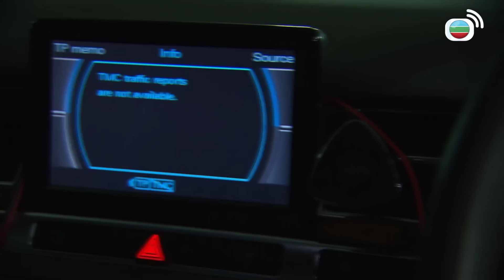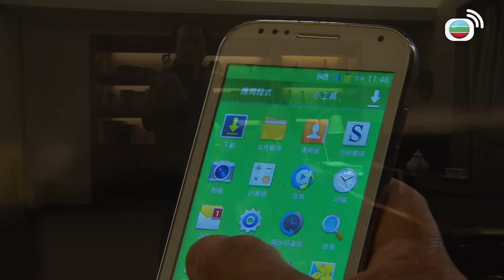同盟 ｜我救咗你，你最好同我聽聽話話！｜2017年最佳劇集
令熊(鮑起靜飾)，在政商界舉足輕重，是令氏集團的最高話事人。 她為了在權力世界站穩陣腳，忍痛放棄骨肉之情，將親子高子杰(陳展鵬飾)送往台灣，希望他避開波譎雲詭的金錢鬥爭。 同時，他另收孤兒令千佑(陳山聰飾)為養子，並培育他成才，一起鞏固集團統治。